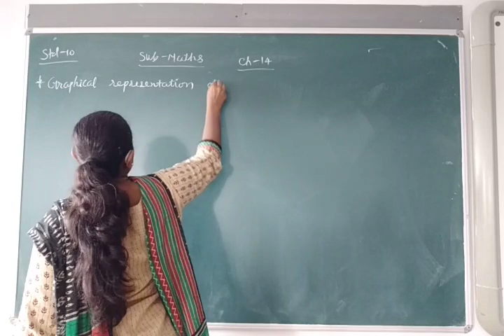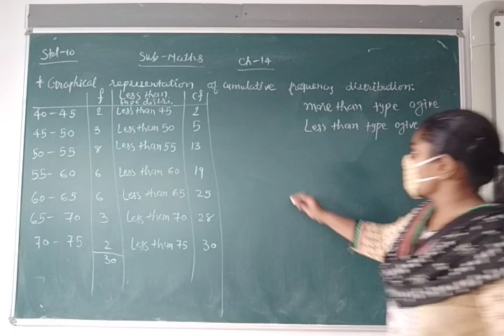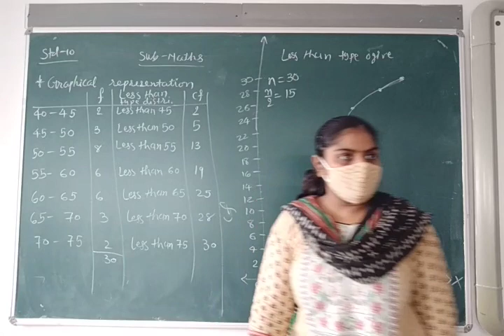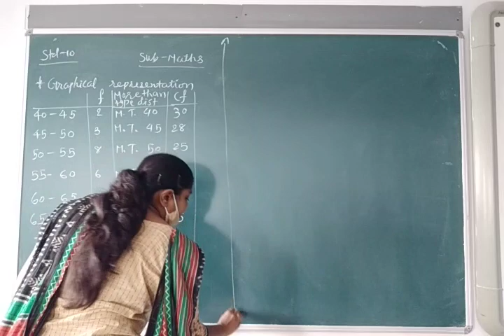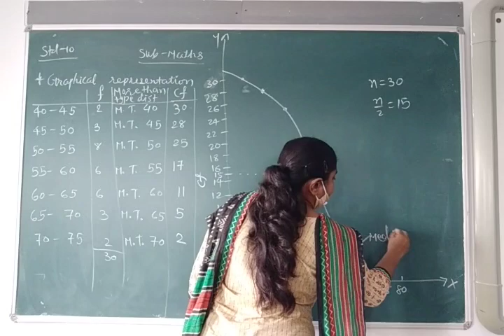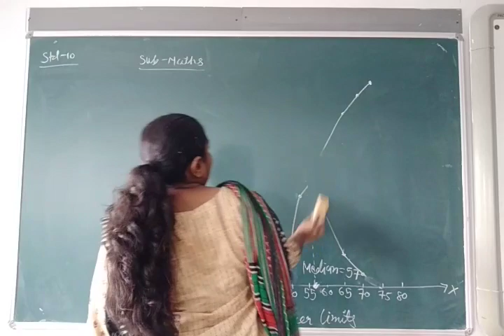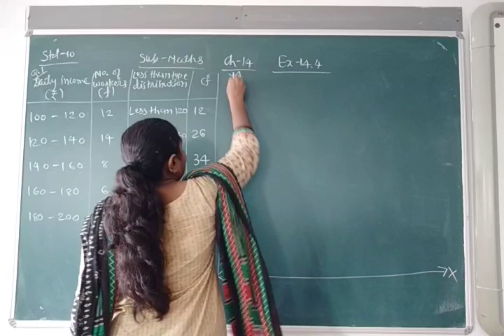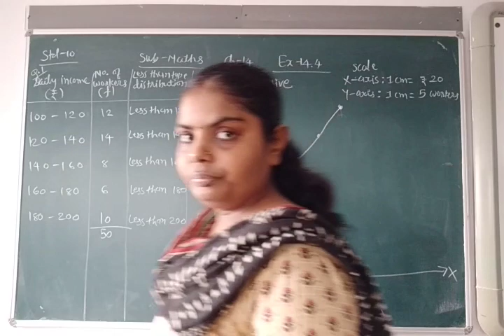ENG MED STD 10 SUB MATHS CH 14 P 7